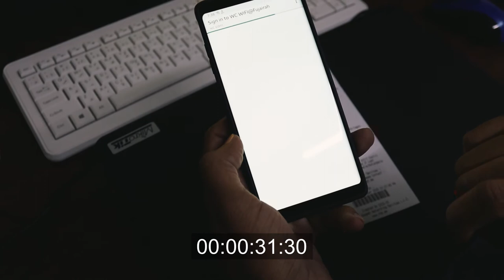V19 - DEMO | Hotspot User Creation and Login on Our New Radius Based ISP Billing System : CHIS-V2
CHIS-V2 Pronounced as "SYS" is Our Newly Launched Radius Based ISP Billing System With User Self Care Portal and Automated Monthly Recurring Billing and Payment Gateway Support And Of course Fully Customizable.

If You’re Looking For a Public Wi-Fi / Internet Solution
For Your Hotel or Public Space .

Product Shown In Video  :  CHIS-V2 Radius Based ISP Management System.